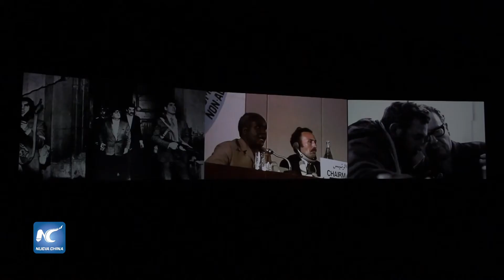Inauguran exposición del Premio Turner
El Museo Tate de Londres es el último escaparate para las obras de los cuatro artistas seleccionados para el Premio Turner 2018, uno de los premios de arte visual más conocidos del mundo.